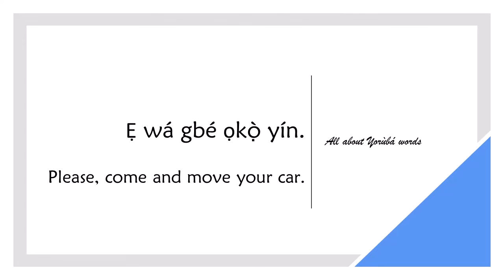How to say MOVE in YORUBA